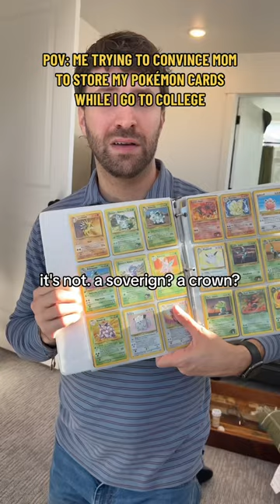Mom, it was a great investment!